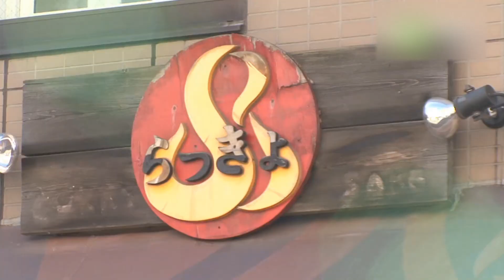札幌らっきょ 本店 - 地域情報動画サイト 街ログ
行列必至の有名店。鶏ガラ、トンコツ、牛骨の３つの素材をベースとしたコクのあるスープにトマトを加えた老若男女が食べやすいスープカレー。  トマトを使用したスープにバジルを浮かべるスープカレーの一つのスタイルを完成させた。